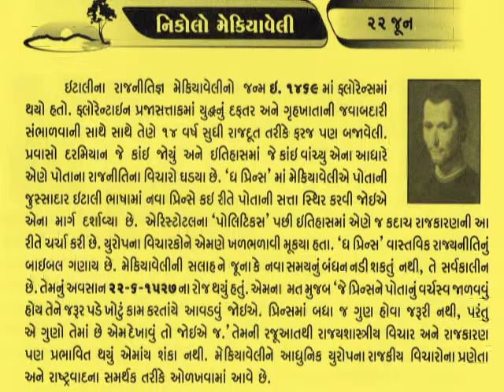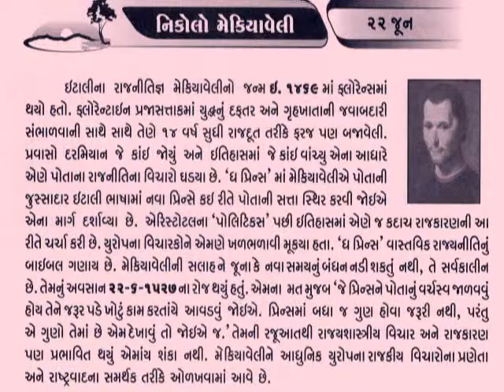22 JUNE निकोलो मैकियावेली_આજનો દિનમહિમા-- L V JOSHI, JUNAGADH@vasant teraiya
निकोलो मैकियावेली (Niccolò di Bernardo dei Machiavelli) (३ मई १४६९ - २१ जून १५२७) इटली का राजनयिक एवं राजनैतिक दार्शनिक, संगीतज्ञ, कवि एवं नाटककार था। पुनर्जागरण काल के इटली का वह एक प्रमुख व्यक्तित्व था। वह फ्लोरेंस रिपब्लिक का कर्मचारी था। मैकियावेली की ख्याति (कुख्याति) उसकी रचना द प्रिंस के कारण है जो कि व्यावहारिक राजनीति का महान ग्रन्थ स्वीकार किया जाता है।

मैकियावेली आधुनिक राजनीति विज्ञान के प्रमुख संस्थापकों में से एक माने जाते हैं। वे एक कूटनीतिज्ञ, राजनीतिक दार्शनिक, संगीतज्ञ, कवि और नाटककार थे। सबसे बड़ी बात कि वे फ्लोरिडा गणराज्य के नौकरशाह थे। 1998 में गिरोलामो सावोनारोला के निर्वासन और फांसी के बाद मैकियावेली को फ्लोरिडा चांसलेरी का सचिव चुना गया।

लियानार्डो द विंसी की तरह, मैकियावेली पुनर्जागरण के पुरोधा माने जाते हैं। वे अपनी महान राजनीतिक रचना, द प्रिंस (राजनीतिक शास्त्र), द डिसकोर्स और द हिस्ट्री के लिए मशहूर हुए जिनका प्रकाशन उनकी मृत्यु (1532) के बाद हुआ, हालांकि उन्होंने निजी रूप इसे अपने दोस्तों में बांटा। एकमात्र रचना जो उनके जीवनकाल में छपी वो थी द आर्ट ऑफ वार. ये रचना युद्ध-कौशल पर आधारित थी। अपनी कुटिल राजनीति को मैकियावेलीवाद कहा जाता है।